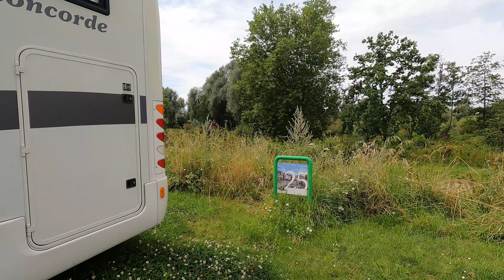Wohnmobilstellplatz am Jachthaven de Maasterp Niederlande nahe Roermond + Boot fahren auf der Maas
Wir haben mit unserem Wohnmobil den Wohnmobilstellplatz  am Jachthaven de Maasterp Niederlande in der Nähe von Roermond in   Ohé en Laak, Niederlande besucht. Dort konnten wir auch auf einem Boot über die Maas schippern .